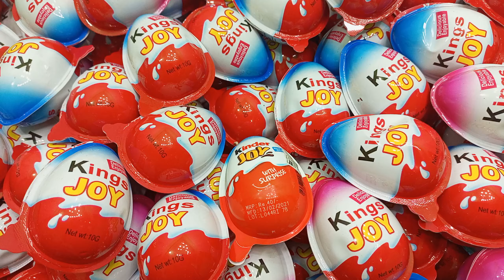100 Yummy Kinder Surprise Egg Toys Opening - A Lot Of Kinder Joy Chocolate ASMR